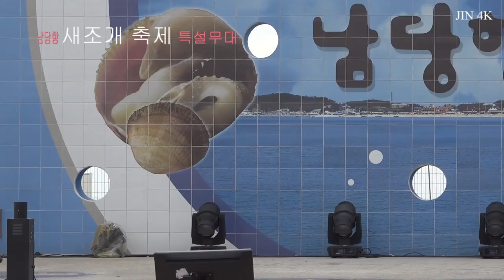가수 장미희 _이여자_남당항 새조개 축제 특설무대_JIN 4K 170108